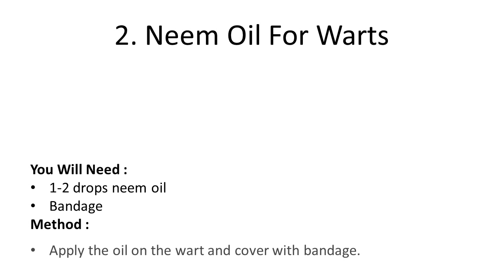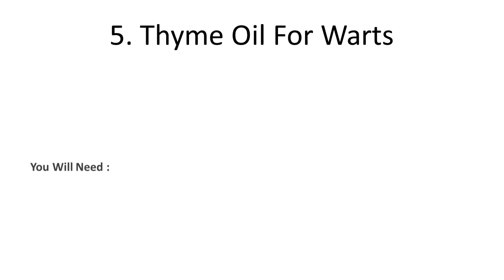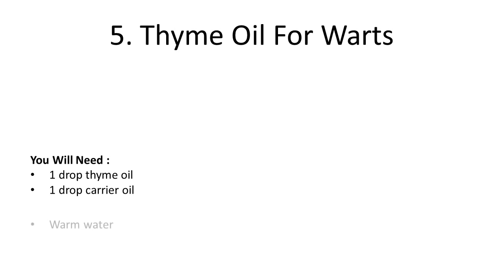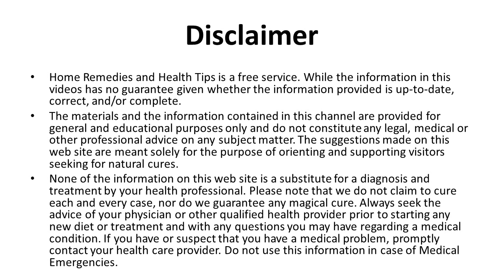Top Ways to Remove Warts Naturally at Home | How to Get Rid of Warts Naturally at Home